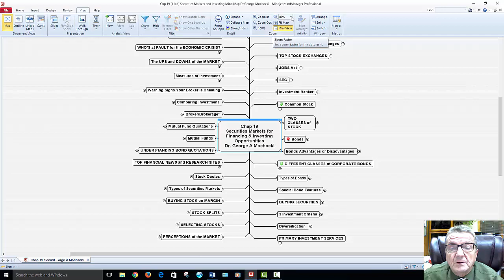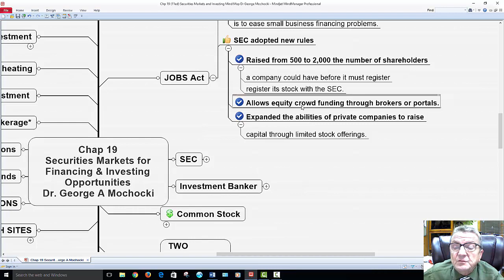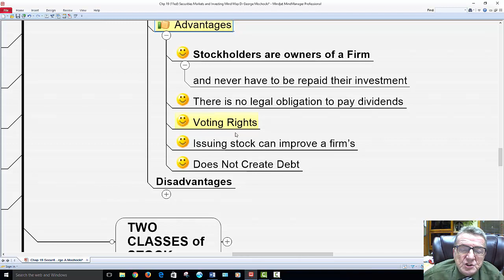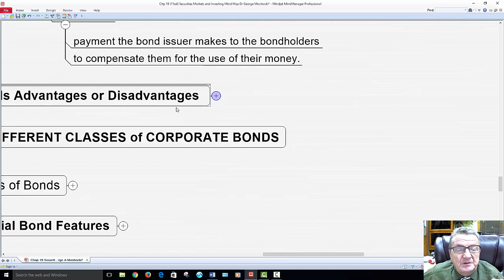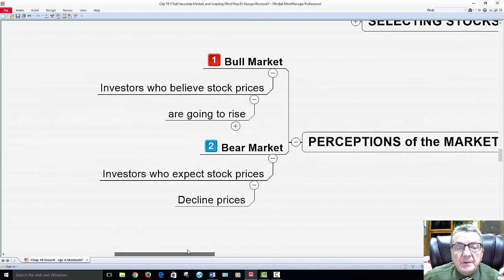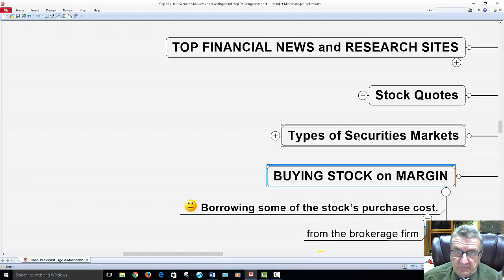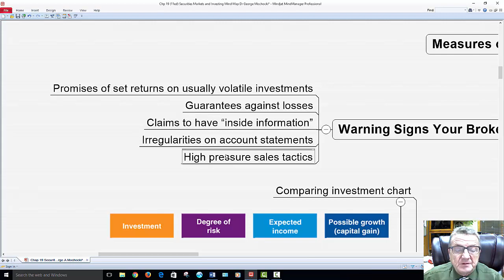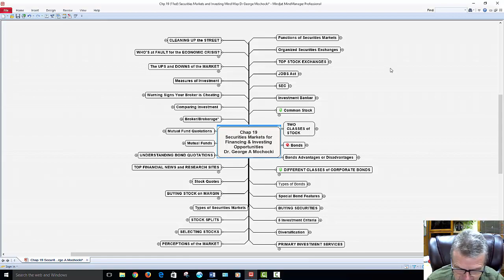Chapter 19 (11ed) Securities Markets for Financing & Investing Mind Map Dr. George Mochocki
Functions of Securities Markets
  Organized Securities Exchanges
  TOP STOCK EXCHANGES
  JOBS Act
  SEC
  Investment Banker
  Common Stock
  TWO CLASSES of STOCK
  Bonds
  Bonds Advantages or Disadvantages
  DIFFERENT CLASSES of CORPORATE BONDS
  Types of Bonds
  Special Bond Features
  BUYING SECURITIES
  5 Investment Criteria
  Diversification
  PRIMARY INVESTMENT SERVICES
  PERCEPTIONS of the MARKET
  SELECTING STOCKS
  STOCK SPLITS
  BUYING STOCK on MARGIN
  Types of Securities Markets
  Stock Quotes
  TOP FINANCIAL NEWS and RESEARCH SITES
  UNDERSTANDING BOND QUOTATIONS
  Mutual Funds
  Mutual Fund Quotations
  Broker/Brokerage*
  Comparing Investment
  Warning Signs Your Broker is Cheating
  Measures of Investment
  The UPS and DOWNS of the MARKET
  WHO’S at FAULT for the ECONOMIC CRISIS?